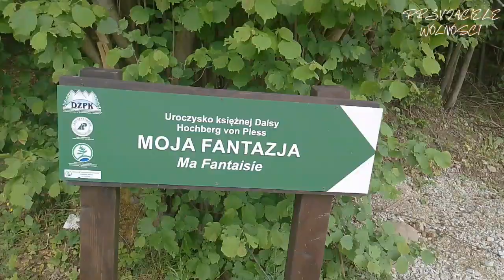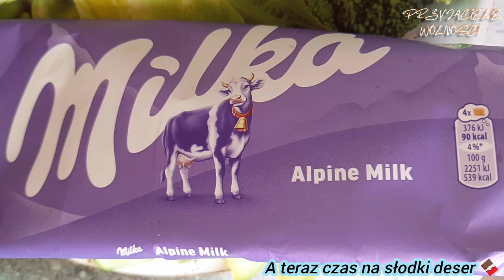🍰 Odjazd ze stacji Jedlina-Zdrój Borowa w stronę Kłodzka ❤️ Słodki deser 🍫 Sport w Dzierżoniowie ⚽